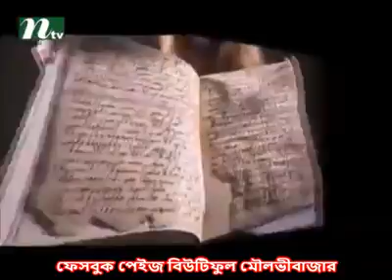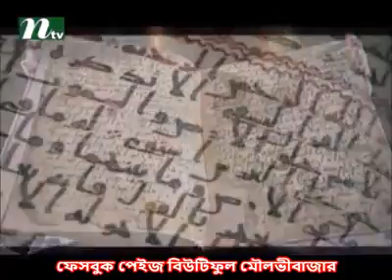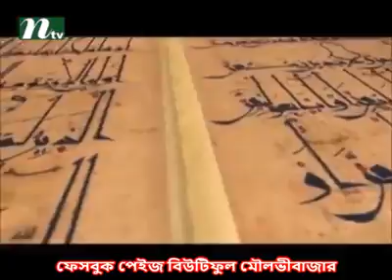Abdulkuddus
বিশ্বের প্রাচীণতম কোরআন শরীফের হাতে লেখা পান্ডুলিপি
বিশ্বের প্রাচীণতম কোরআন শরীফের হাতে লেখা পান্ডুলিপি পাওয়ার দাবি করেছেন, ব্রিটেনের বামিংহাম বিশ্ববিদ্যালয়ের একদল গবেষক। বিশ্ববিদ্যালয়ের লাইব্রেরিতে দীর্ঘ প্রায় এক শতাব্দী ধরে পান্ডুলিপির পাতাগুলোর ভাষা শণাক্ত করা যাচ্ছিলো না। পরে রেডিও কার্বন পদ্ধতিতে পরীক্ষা চালিয়ে গবেষকরা দাবি করেন, আরবি ভাষার লিখিত রুপের প্রাচীন সংস্করণ এটি। অক্সফোর্ড বিশ্ববিদ্যালয়ের রেডিও কার্বন ইউনিটও পরীক্ষা করে জানিয়েছে, ভেড়া বা ছাগলের চামড়ায় লিখিত পান্ডুলিপিটি ৫শ’ ৬৮ থেকে ৬শ’ ৪৫ খ্রিস্টাব্দের মধ্যবর্তী কোনো সময়ে লেখা হয়েছে। বামিংহাম বিশ্ববিদ্যালয়ের খ্রিষ্ট ও ইসলাম ধর্ম অনুষদের অধ্যাপক ডেভিড থমাস জানান, মহানবীর ওপর কোরআন শরীফের বাণীসমুহ নাজিল হয়েছিলো ৬শ’ ১০ সাল থেকে ৬শ’ ৩২ সালের মধ্যে। থমাস আরো বলেন, এ পান্ডুলিপি যিনি লিখেছেন, তিনি হয়তো মহনবীকে ভালোভাবেই চিনতেন, সম্ভবত তাকে দেখেছিলেন ও মহানবীর ধর্ম প্রচার নিজ কানে শুনেছেন।
তবে ৫৬৮ খ্রি: থেকে ৬০০ খ্রি: এর মধ্যে হওয়ার কোন সুযোগই নেই।
কারণ তখন ওহি আসা শুরুই হয় নি আমাদের নবী মোহাম্মদ (সা:) এর কাছে।